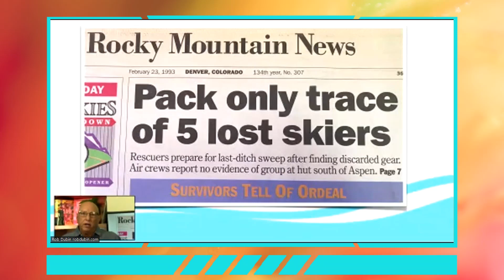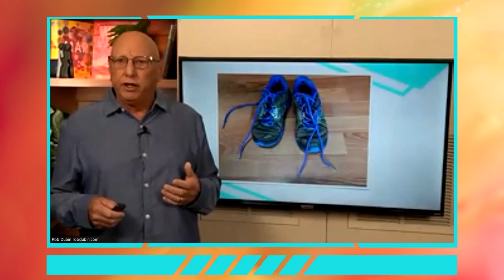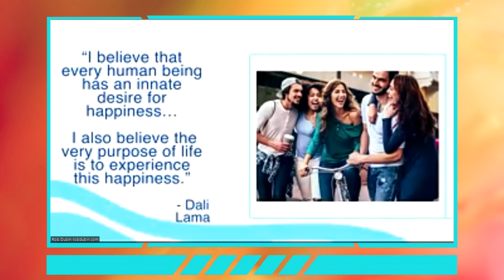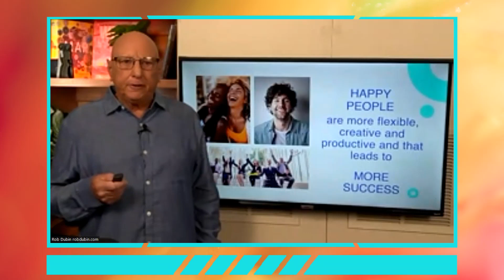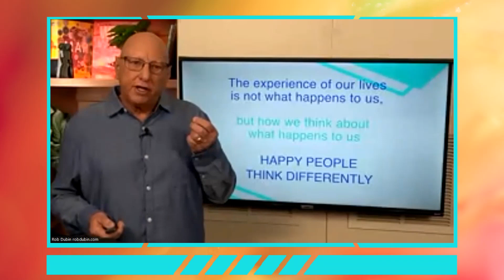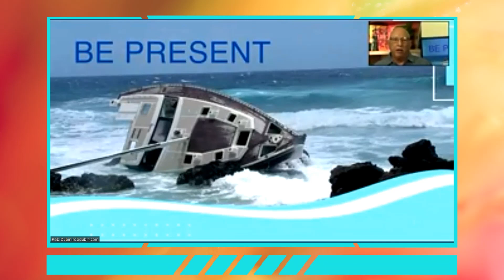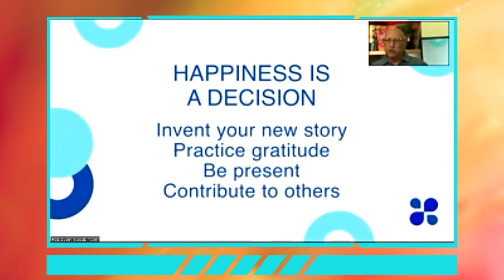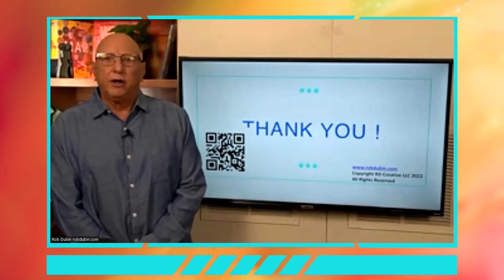The Science of Happiness / Rob Dubin - Textdrip Webinars